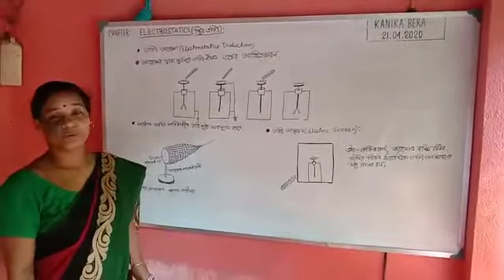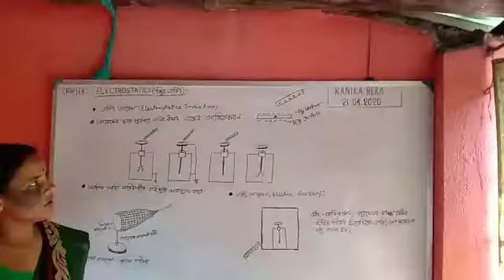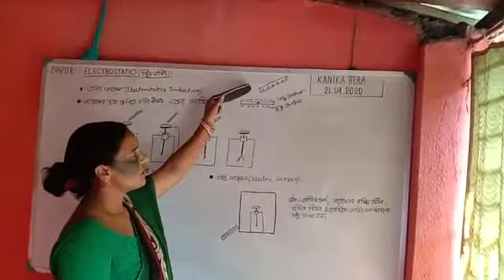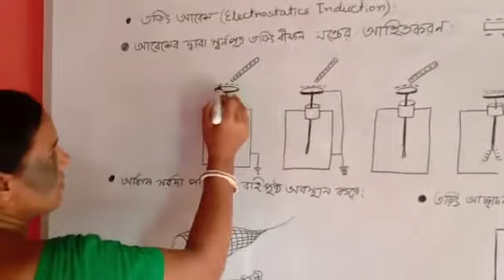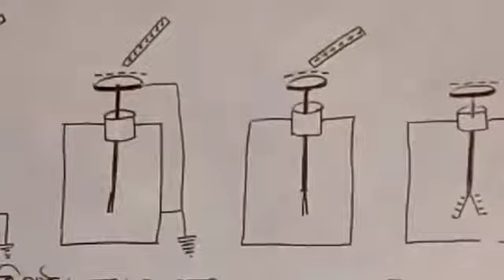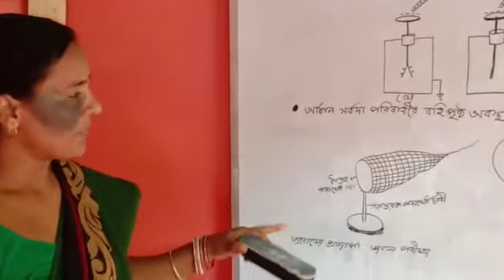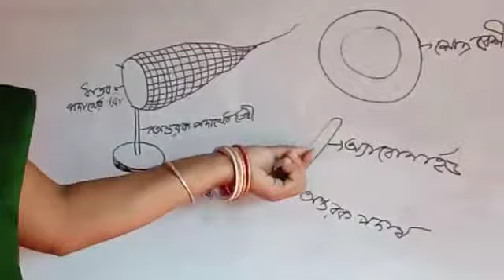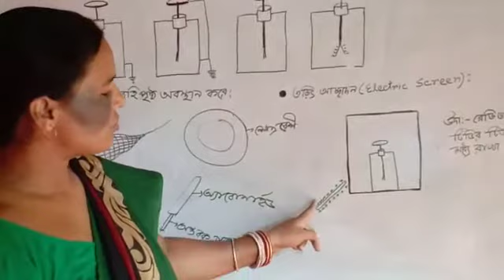e-learning Class of Kanika Bera, MOYNA VIVEKANANDA VIDYAMANDIR(H.S) ELECTROSTATICS Class-XII